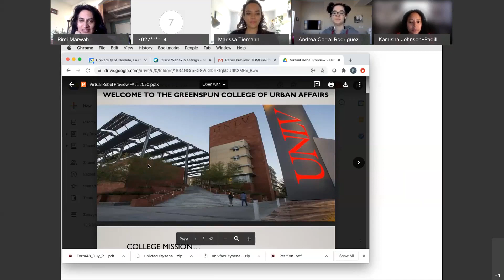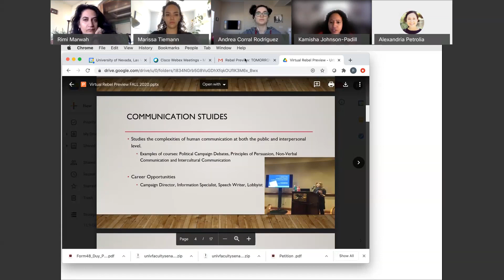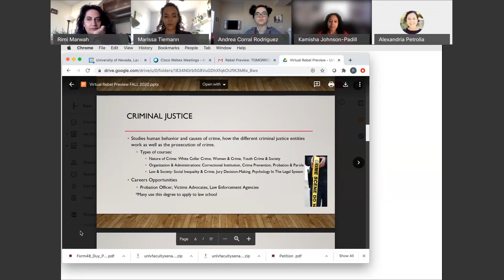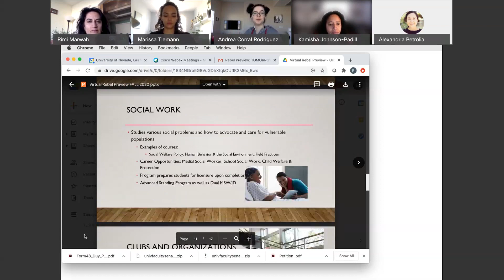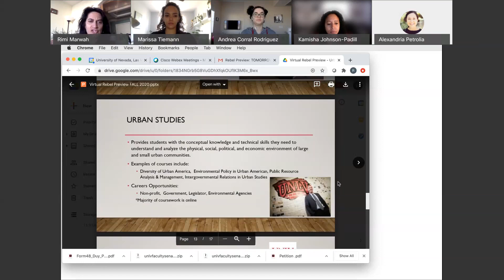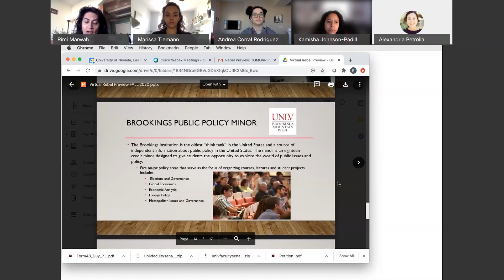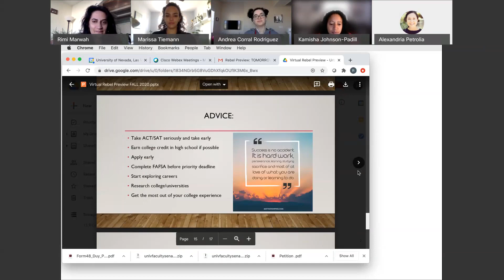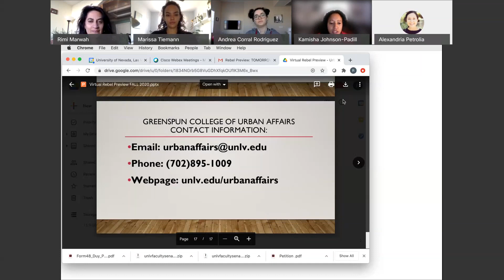Explore College of Urban Affairs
This presentation will provide an overview of all the degrees offered in the Greenspun College of Urban Affairs. This includes degrees in Communication Studies, Criminal Justice, Journalism, Social Work and Urban Studies. Learn about how to get involved and career opportunities in these programs while also connecting with current UNLV students.